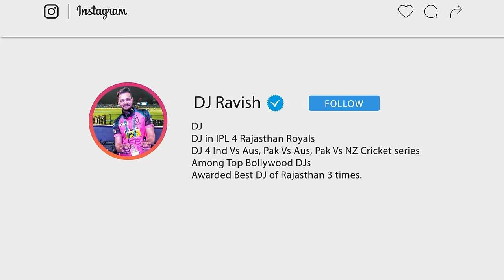Sadi Gali | Club Mix | Tanu Weds Manu | Kangna Ranaut, R Madhavan | DJ Ravish & DJ Chico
● About DJ Ravish :
★ Awarded Best DJ of Rajasthan at Rajasthan Fashion Awards 2018, 2019, 2020 & 2021.

● Song Credits -
Song: Sadi Gali
Singer: Lehmber Hussainpuri
Movie: Tanu Weds Manu
Music Label: T-Series

● Song Lyrics -
 Kudiyan de vich phire hansdi kheldi
Ho gut di parandi teri naag waang meldi
College na jaave ni tu naag waang meldi
Aashikan nu daras dikhaya karo ji
Kabhi Sadi gali bhool ke vi aaya karo ji x 3
Kabhi sadi gali bhool ke vi

Goriyan gallan ch tere toye bade fabde
Mitraan pyaryan nu sone bade lagde
Thoda sadde uthe taras bhi khaya karo ji

Jidhro vi lange munde maar dein seetiyan
Ho karde ishare koyi maar da geetiyan
Karde ishare koyi maar da geetiyan
Sajna nu enna na sataya karo ji
Kabhi sadi gali bhool ke vi aaya karo ji

Rab ne husn ditta maan ni karee da
Akdaan di agge vich ainvai ni sadee da
Kade pyaar waala meeh barsaya karo ji

Labour na ban jana tera manmeet ni
Sachchi suchchi ohde naal pala tu preet ni
Saareyan nu magar na laaya karo ji
Kabhi sadi gali bhool ke vi aaya karo ji x 6